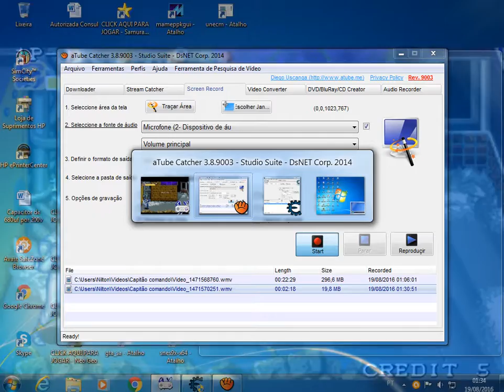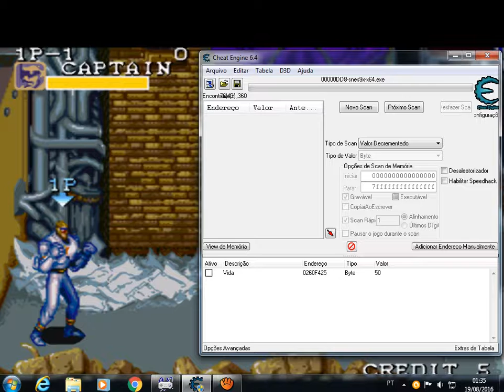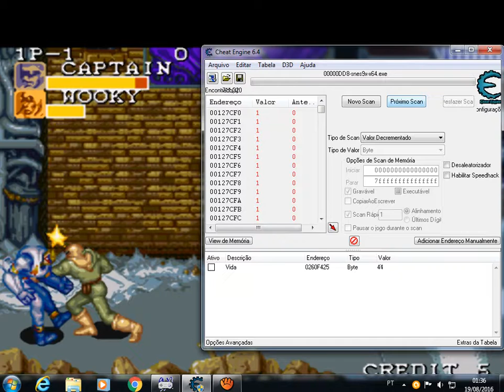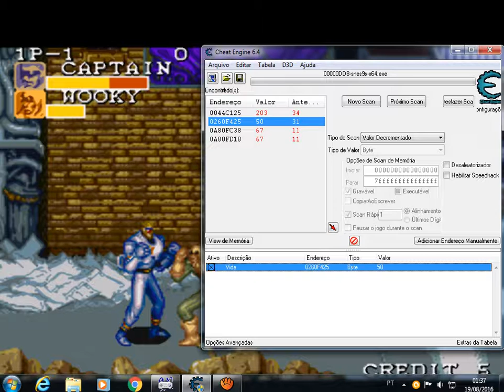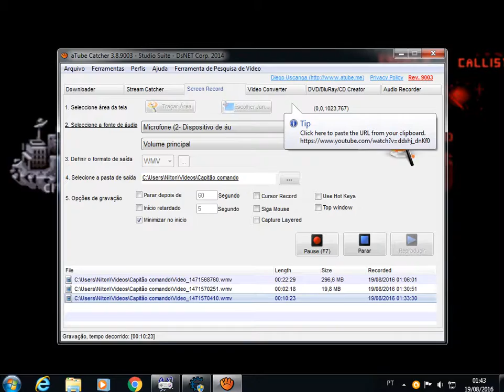Capitão Comando do Super Nintendo com Cheat Engine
Capitão Comando como Chetar corretamente a barra de Energia (vida)